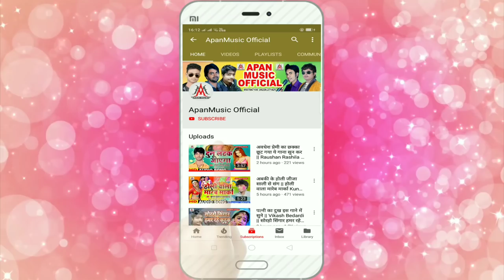लॉकडाउन में भतार दुबरा गईल - Sujit Sagar - Lockdown Me Bhatar Dubra Gail - Lockdown Song 2020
►Song : Lockdown Me Bhatar Dubra Gail
►Singer : Sujit Sagar
►Lyrics : Jwala Jigarwala
►Video Director :
►Company/ Label :- Apan Music
►Copyright : Apan_Music